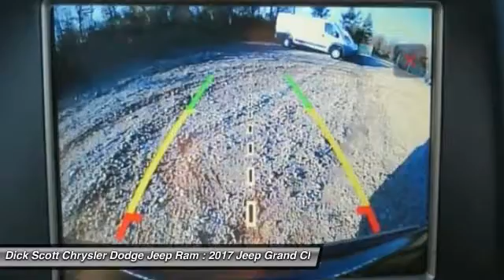2017 Jeep Grand Cherokee Plymouth MI J17GC028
2017 Jeep Grand Cherokee Limited

684 W. Ann Arbor Road

You'll love this 2017 Jeep Grand Cherokee. This is a 4d sport utility you'll want to take home. With  miles, it features Automatic transmission and an exterior color of Diamond Black Crystal Pearlcoat. Call and get in touch with Dick Scott Chrysler Dodge Jeep Ram directly, and be the first to open the 4d sport utility door today!